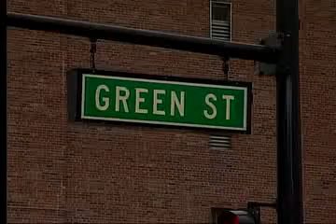Steven Velasquez in Champaign Urbana, IL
A former student- athlete from parkland college was in court today facing charges for a hate crime against a U of I student.

Brett Vanasdlen is the defendant in this case and since we first aired our interview with the victim Steven Velasquez several people in the community have said they don't think both sides of the story are being told.

Vanasdlen was with his mom dad and sister in the courtroom Tuesday. His attorney Steve Beckett says the story has hit "anti-hate crime" blogs all over the internet.